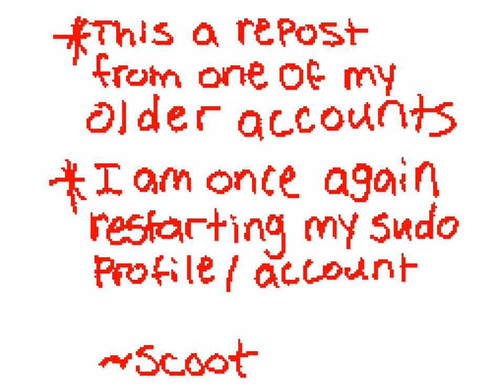Snookeroo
Repost ox an old animation :) I wish I wasn't so rusty nowadays